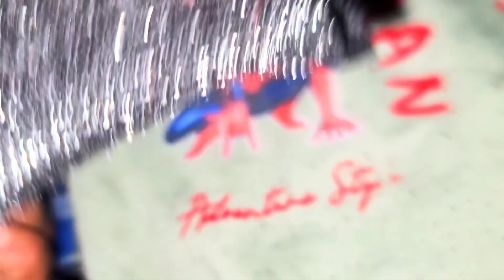कपड़े के रोए हटाने के घरेलू उपाय । kapde ke roye htane ke gharelu upaye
कपड़े के रोए हटाने के घरेलू उपाय

स्वेटर के रोए कैसे निकाले?

जिद्दी से जिद्दी दाग कैसे निकाले?
कपड़े के रोए हटाने के लिए बर्तन धोने वाले से घिस घिस हटाया जा सकता है